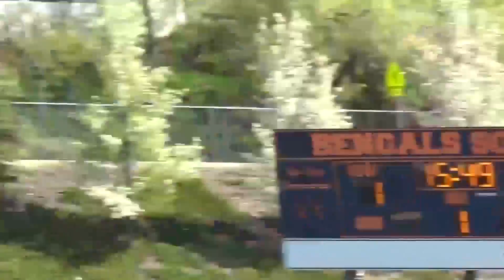Jordan Soccer VS Brighton Varsity 4 19 2016